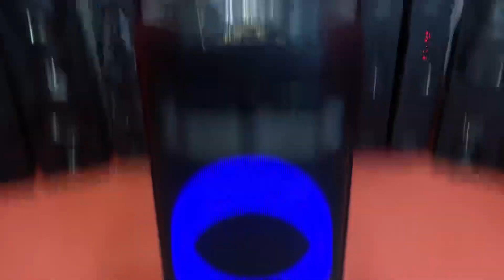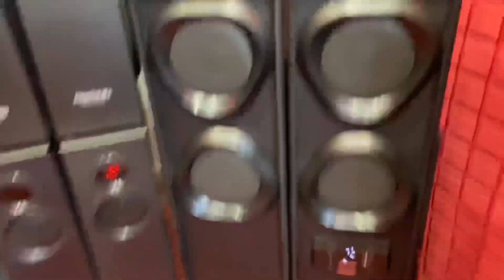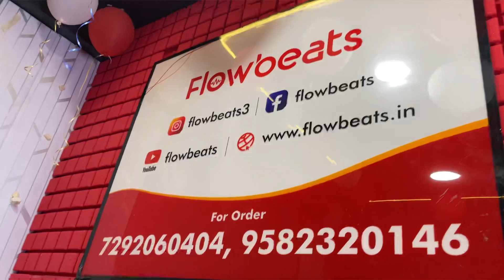सबसे सस्ते DJ SPEAKER 500/- | CHEAPEST HOME THEATRE MARKET IN DELHI | FLOWBEATS 🔥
LOCATION
Flowbeats - King of Bass

WhatsApp on